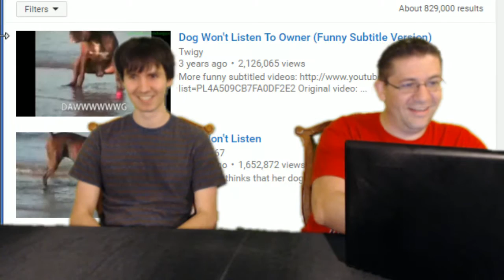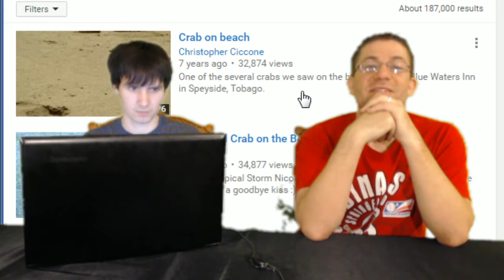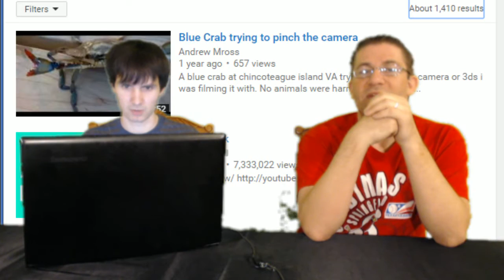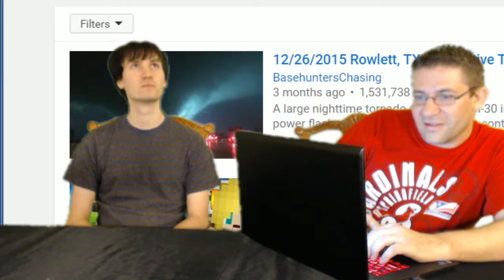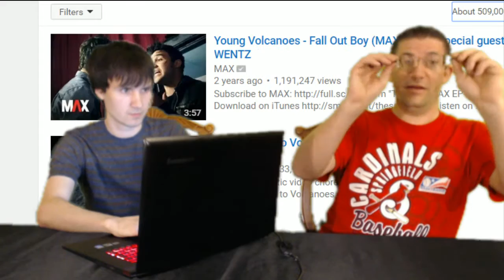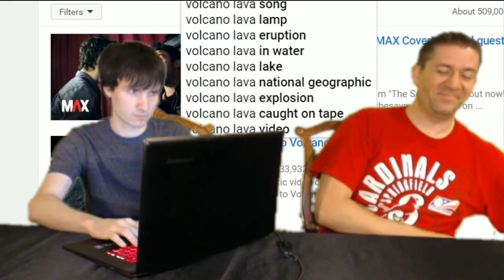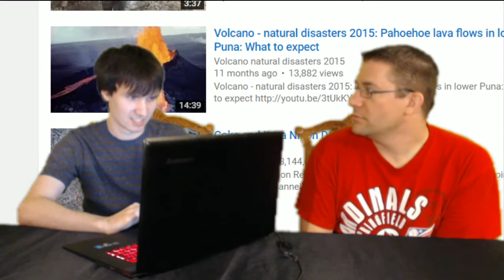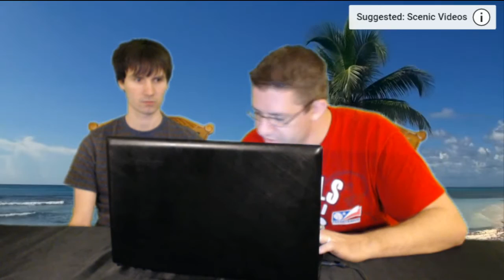CodePrime8 Labs New Studio Test 1 New Anchors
OK, got my studio partly setup, have the green screen of my dreams. (kinda) So we did a test, and played a game. and it is awesome.